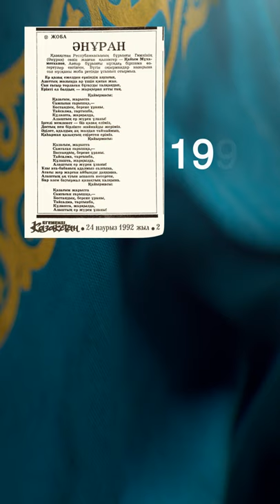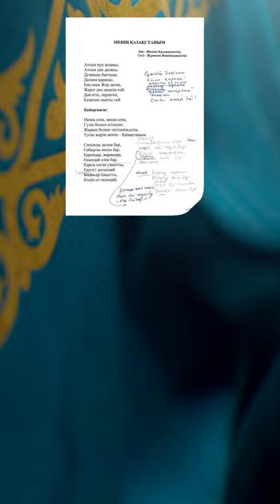Тиктокер тарихшы: ҚР Мемлекеттік рәміздері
Тәуелсіз Қазақстанның мемлекеттік рәміздері - Мемлекеттік ту, Мемлекеттік елтаңба және Мемлекеттік гимн күні.  Осыдан тура 29 жыл бұрын, нақты айтқанда 1992 жылдың 4 маусымында ҚР Тұңғыш Президенті - Елбасы Нұрсұлтан Назарбаев «Қазақстан Республикасының Мемлекеттік туы туралы», «Қазақстан Республикасының Мемлекеттік елтаңбасы туралы» және «Қазақстан Республикасы Мемлекеттік әнұранының музыкалық редакциясы туралы» Заңдарға қол қойған еді. Ал «Қазақстан Республикасының Мемлекеттік рәміздері туралы» Конституциялық Заң 2007 жылы 4 маусымда қабылданды.

Осы Заңға сәйкес жыл сайын 4 маусым Қазақстан Республикасында Мемлекеттік рәміздер күні ретінде мерекеленеді.